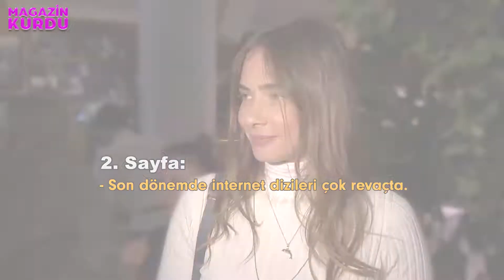Müge Boz'un Kıyafet Seçimleri?